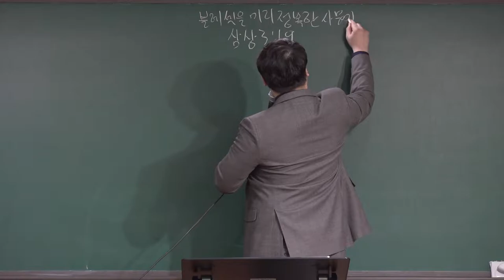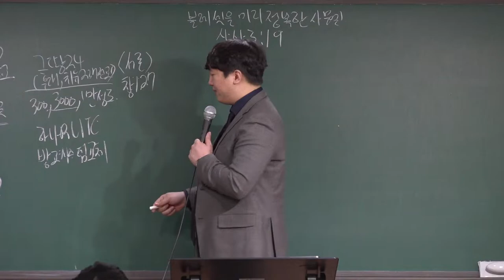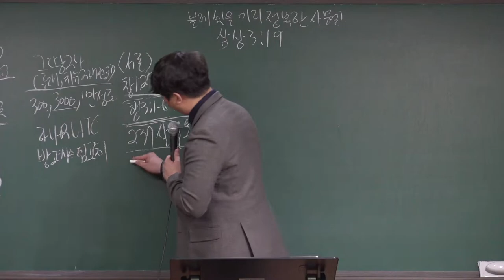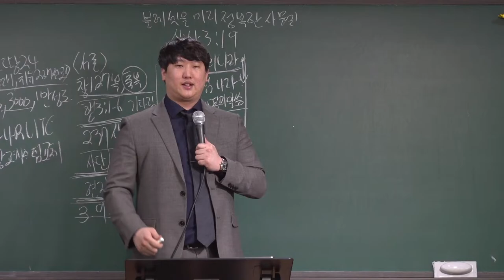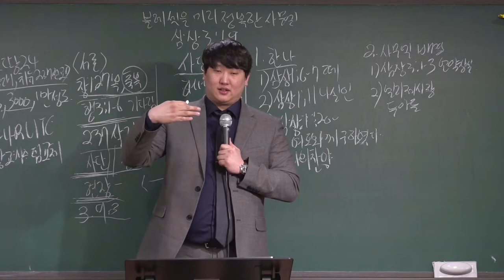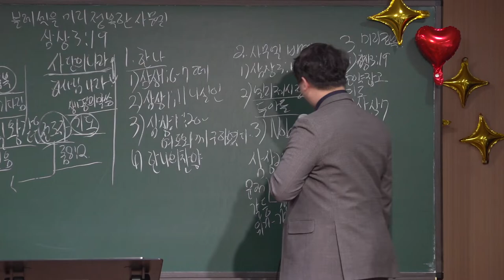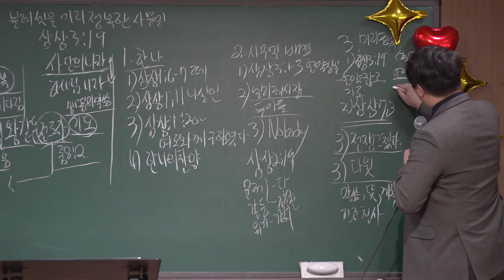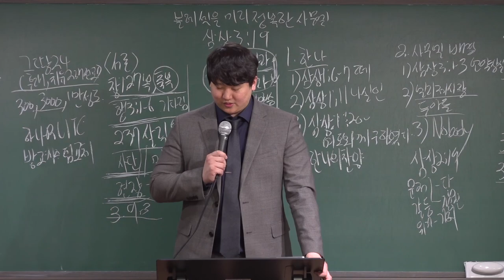20220206 중등부 예배(블레셋을 미리 정복한 사무엘,삼상3:19)